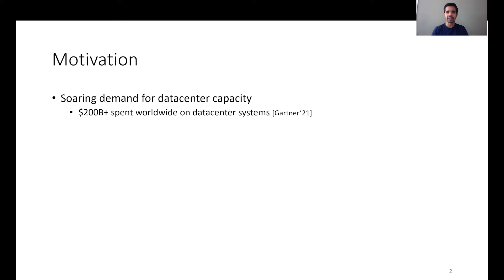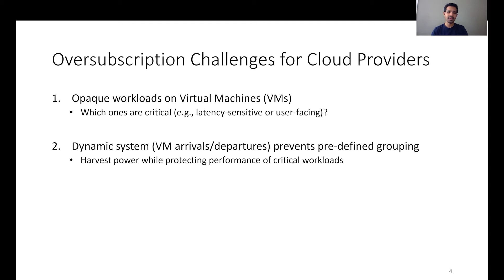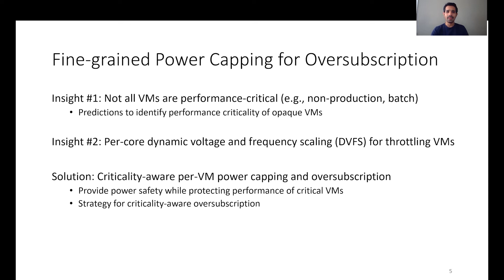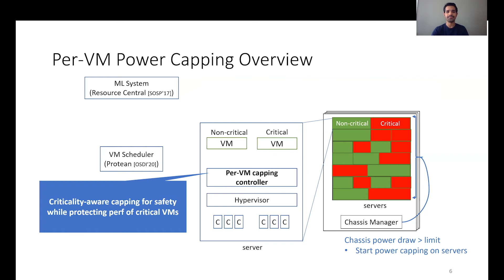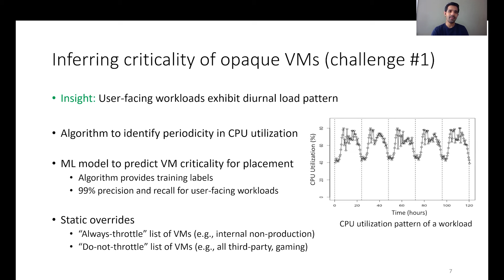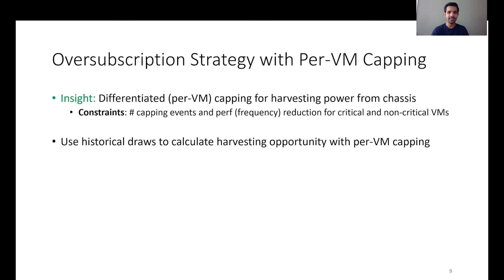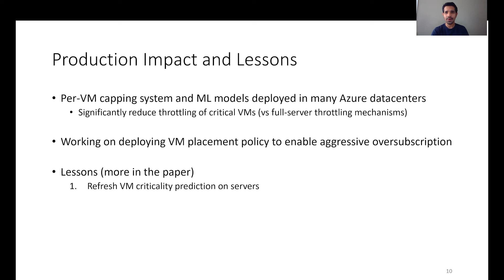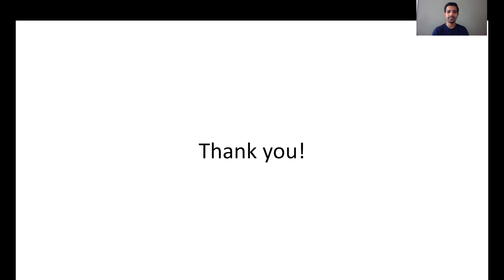USENIX ATC '21 - Prediction-Based Power Oversubscription in Cloud Platforms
Alok Gautam Kumbhare, Reza Azimi, Ioannis Manousakis, Anand Bonde, Felipe Frujeri, Nithish Mahalingam, Pulkit A. Misra, Seyyed Ahmad Javadi, Bianca Schroeder, Marcus Fontoura, and Ricardo Bianchini, Microsoft Research and Microsoft Azure

Prior work has used power capping to shave rare power peaks and add more servers to a datacenter, thereby oversubscribing its resources and lowering capital costs. This works well when the workloads and their server placements are known. Unfortunately, these factors are unknown in public clouds, forcing providers to limit the oversubscription and thus the potential performance loss from power capping. In this paper, we argue that providers can use predictions of workload performance criticality and virtual machine (VM) resource utilization to increase oversubscription. This poses many challenges, such as identifying the performance-critical workloads from opaque VMs, creating support for criticality-aware power management, and increasing oversubscription while limiting the impact of capping. We address these challenges for the hardware and software of Microsoft Azure. The results show that we enable a 2x increase in oversubscription with minimum impact to critical workloads. We describe lessons from deploying our work in production.